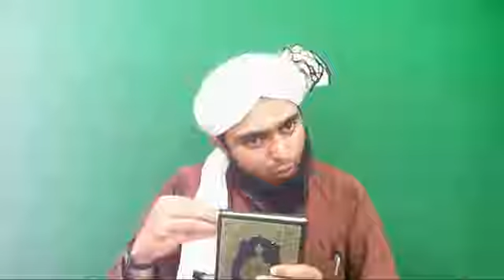103 217 Lecture Surah e TAHA Ayat No 77 to 114 28 May 2016 2